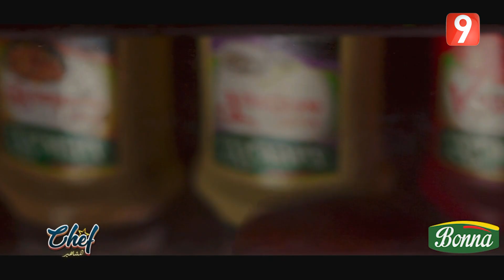Chef Célébrités EP02 P03